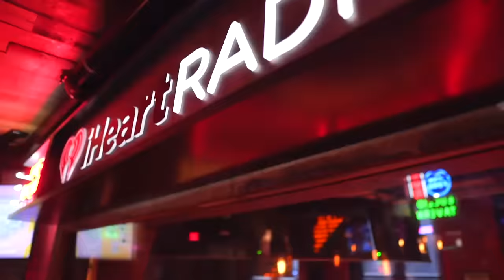Bitcoin Derivatives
Dylan LeClair and Adam Back talk Bitcoin derivatives at Bitcoin Amsterdam.

Chapters:
00:00:00 - Introduction to Bitcoin Derivatives
00:03:25 - Understanding Bitcoin Perpetual Futures
00:06:33 - The Opportunity of Long Bitcoin
00:09:45 - Synthetic Stablecoins and Trustless Contracts
00:12:56 - Opportunities in decentralized finance
00:16:25 - The Challenges of Bitcoin Derivatives
00:19:40 - Margin Trading and Bitcoin Collateralized Loans
00:22:53 - The Drive for Lower Interest Rates
00:26:01 - Bitcoin's Impact on Wall Street and Financial System Understanding
00:29:07 - Bitcoin 2024 in Nashville

Lower your time preference and lock-in your Bitcoin 2024 conference tickets today!!!